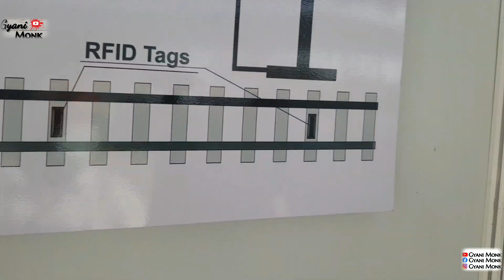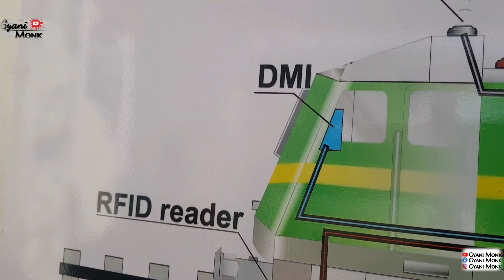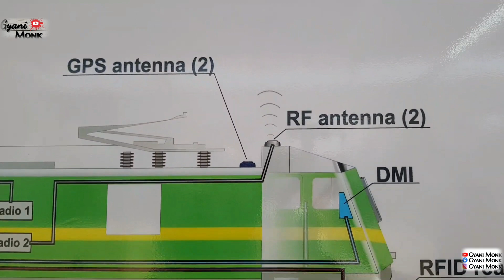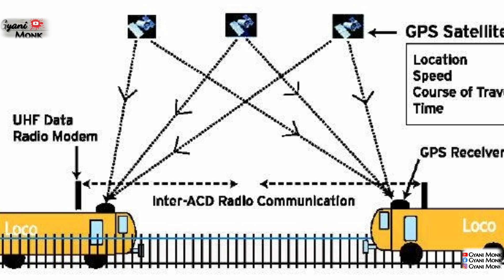কবচ কি পারবে ট্রেন দুর্ঘটনা রুখতে?? কবচ ব্যবস্থা কিভাবে কাজ করে??